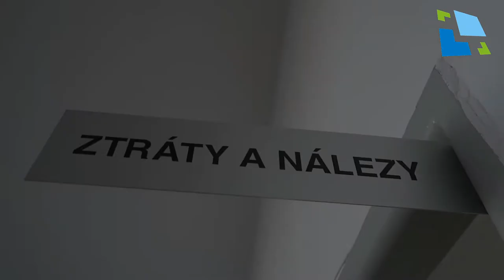Ztráty a nálezy na hradeckém magistrátu